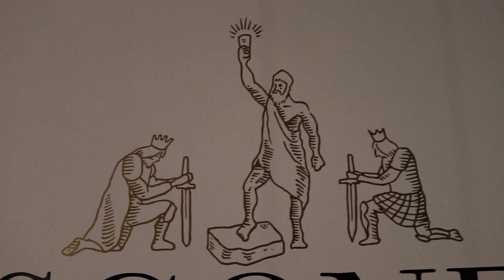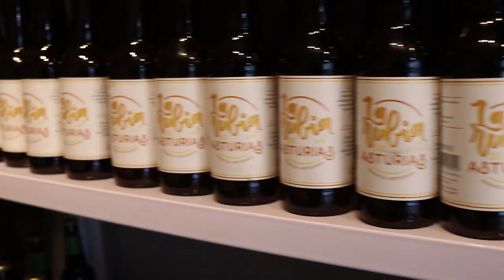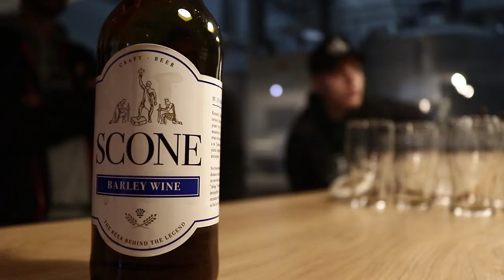Los Mariners visitamos la fábrica de Scone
Algunos de los miembros del equipo tuvimos el placer de ser invitados por Scone a visitar la fábrica de sus cervezas de Gijón.
Allí nos mostraron toda la variedad de cervezas que producen y cómo se lleva a cabo el proceso de elaboración completo de manera artesanal.
Esta cervecera es la única que fabrica en nuestra ciudad y, como nuestro equipo, buscan expandir su mercado y llegar cada vez a más público.